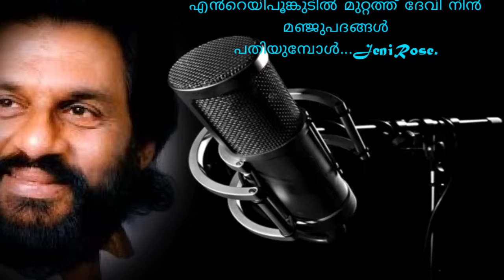Enteyiponkudil Muttathu. എൻറെയിപൂങ്കുടിൽ മുറ്റത്ത്.[JR]...!!!